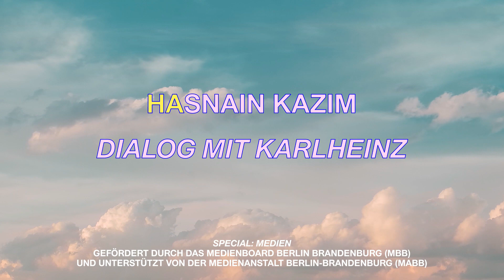re:publica 2022: Hasnain Kazim: Dialog mit Karlheinz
Regelmäßig bekommt der Autor und Schriftsteller Hasnain Kazim hasserfüllte Leserpost, weil er Extremisten kritisiert (und gerne auch mal provoziert). Weil eine Zeitlang immer gefordert wurde, man möge die "Sorgen und Nöte der Menschen ernst nehmen", "den Dialog suchen" und "mit ihnen auf Augenhöhe reden", tat Kazim genau das.